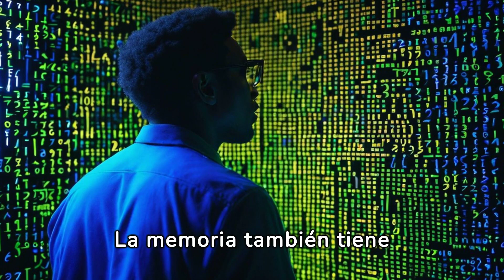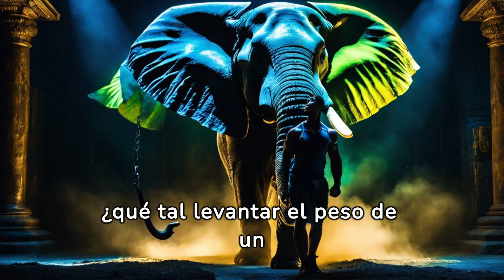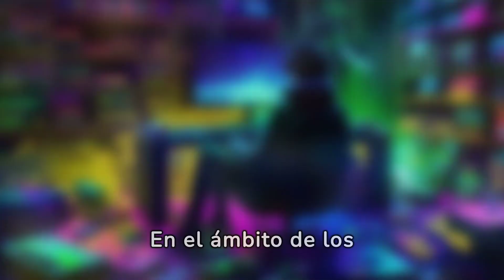RECORDS GUINNESS: ¡Los Logros Más Increíbles del Mundo!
¡Prepárate para ser testigo de los récords más extraordinarios y asombrosos que el mundo tiene para ofrecer en este emocionante video! Desde hazañas físicas hasta logros extraordinarios, te sumergirás en un mundo de increíbles proezas humanas y fenómenos sorprendentes que desafían la imaginación.

Acompáñanos mientras exploramos una amplia gama de récords Guinness, desde los más clásicos hasta los más innovadores y únicos. Descubre cómo las personas de todo el mundo han superado límites impensables, desde el salto más alto hasta la creación de las estructuras más grandes, pasando por habilidades y talentos excepcionales que te dejarán sin aliento.

Además, maravíllate con las hazañas más inusuales y extravagantes que han ganado un lugar en los libros récord. Desde colecciones extrañas hasta récords ridículamente específicos, te sorprenderás con la diversidad y la creatividad de los logros humanos que han sido reconocidos por Guinness World Records.

Con imágenes impresionantes, entrevistas a récord holders y datos fascinantes, este video te llevará en un viaje alucinante a través de los récords Guinness más increíbles del mundo. ¡Prepárate para quedar boquiabierto y emocionado mientras exploras la extraordinaria capacidad del ser humano para superar los límites y alcanzar lo inimaginable!